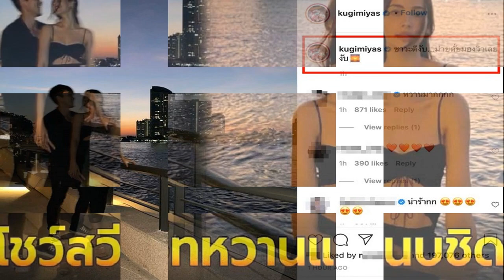Throwback โธร์วแบ็ค กลับสู่ยุค 90s ไปกับสองหนุ่มสายอินดี้ป็อปเจ้าของเพลง Nothing’s the Same